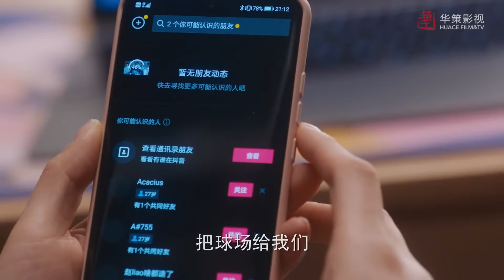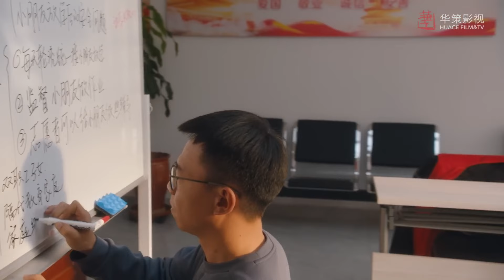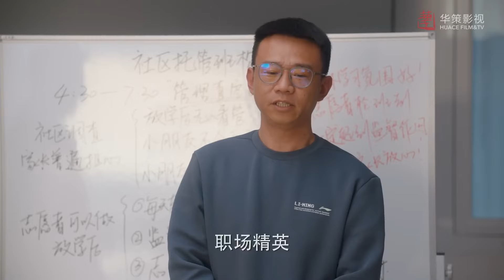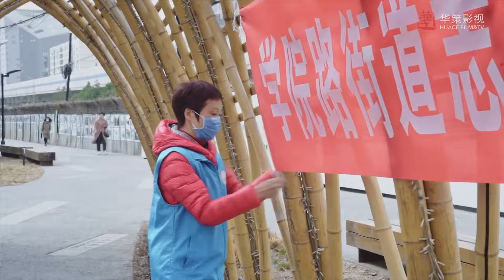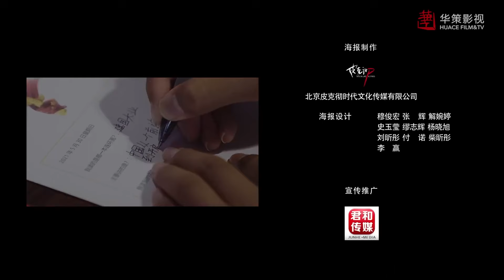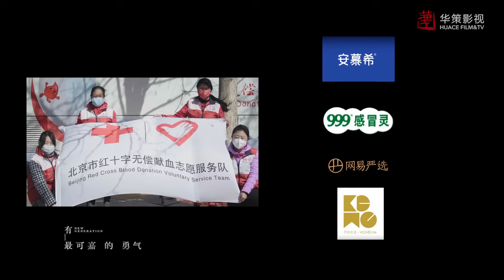ENGSUB《奔向幸福》Run Toward Love 05 | 帅气网红回乡发展，意外重逢青梅竹马，从昔日冤家到彼此依靠，谱写出一段甜蜜的爱情故事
主演： 谭松韵、白敬亭、吴倩、刘敏涛、王晓晨、王珞丹、李雪健、窦骁、奚美娟、萨日娜、佟大为、陈赫
《奔向幸福》该剧中的6个故事均以真人或真实事件为素材进行改编。从热心善良的社区志愿者到以排爆英雄杜富国和王铭为原型创作的传奇故事，从哈萨克族女村医的动人篇章到民间救援队的历练成长和大国工匠的热血传奇，再到大学生村官变身带货主播的新奇体验等等，呈现出各行各业的百态人生，更展现着新时代的新变化，以及时代浪潮下青年党员勇于担当、不懈奋斗的时代精神。